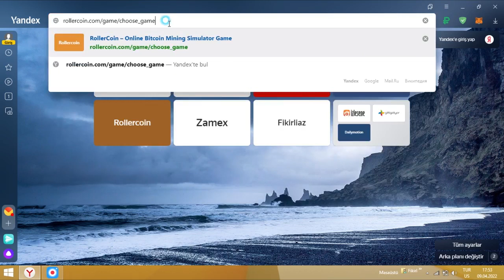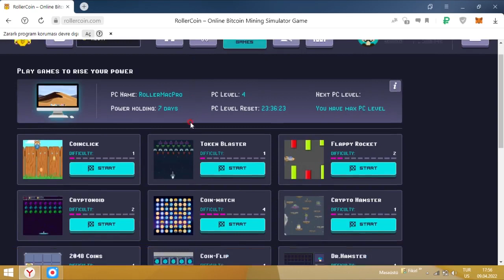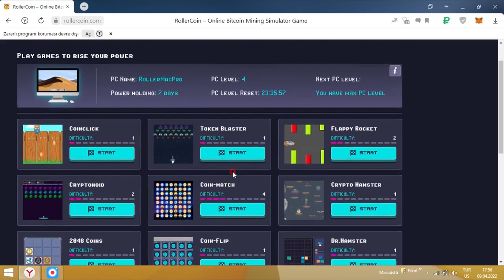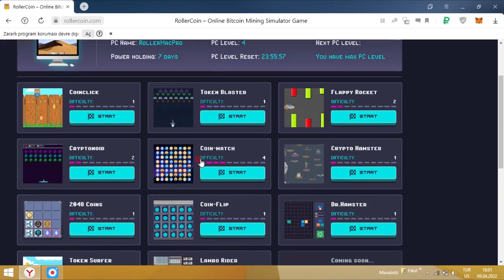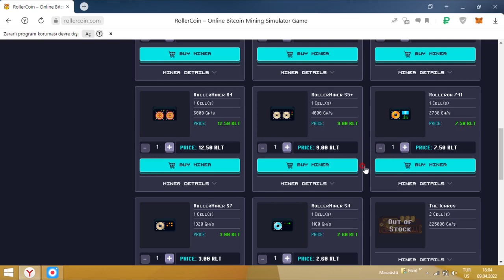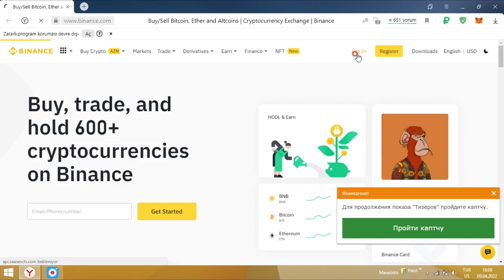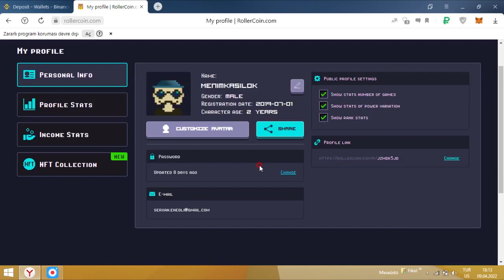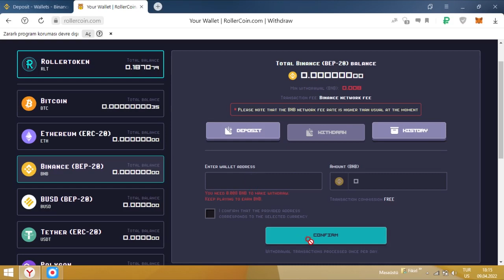Oyun oyna pul qazan (Rollercoin)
suallarınızı əsirgəməyin oyunla bağlı sullarınızı kommentlər bölməsinə yazın cavablandıraq
ayrıca digər videolarımızdanda faydalana bilərsiz